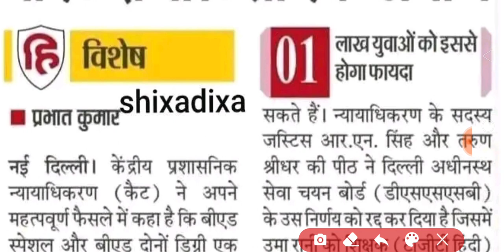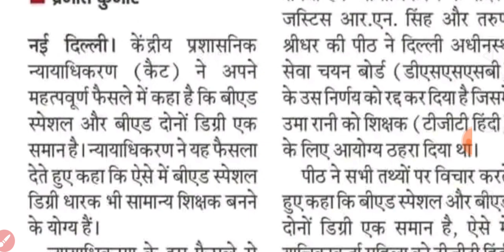बीएड अभ्यर्थियों के लिए आज की बड़ी‌ खबर